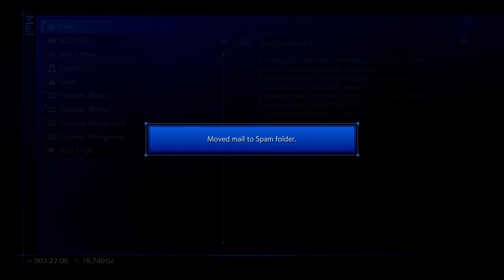Its Aerith! (Crisis core FF7 Reunion ep 5)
In today's video we start of by doing some missions to get Bahamut and Odin, let me know if you enjoy me doing some missions at the start of videos or if I should just focus on the story by the way, but after we investigate Hollanders lab and find him creating some clones and before we can capture him Genesis steps in, but Sephiroth takes him, and we chase down Hollander, but before we get him Angeal steps in and breaks the floor beneath us and we fall into what happens to be Aerith's church! Much like Cloud does much later on. But anyways I hope you enjoy!